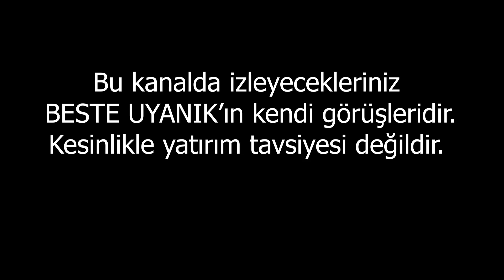DİKKAT! Dolar Kontrolden Çıkacak Mı? | Beste Uyanık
En Çok İzlenen Videolarıma Göz Atın:
1- 22 Şubat Dikkat!l Beste Uyanık
2- DİKKAT! PARANIZA SAHİP ÇIKIN! | BESTE UYANIK
3- ŞİMDİYE KADAR PARA KAZANDIM DEMEYİN! | Beste Uyanık
4- DOLAR DÜŞÜŞÜ GERÇEKÇİ DEĞİL! l BESTE UYANIK
5- VE DAVA BAŞLIYOR! UYARIYORUM! | BESTE UYANIK
6- İnat Ettim, Altınlarımı Satmayacağım! | Beste Uyanık
7- ÇÖKÜŞ! | Beste Uyanık
8- ETHERYUM ÇOŞTU, DOLAR YÖN DEĞİŞTİRDİ! ALTIN NE OLACAK?
10- 10 GÜN! l BESTE UYANIK